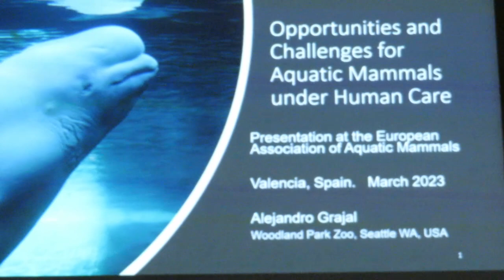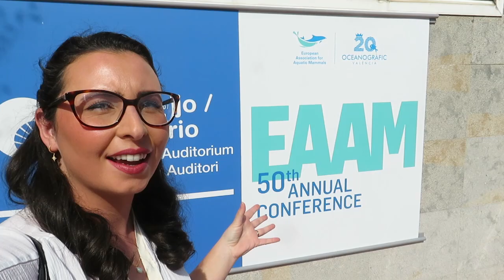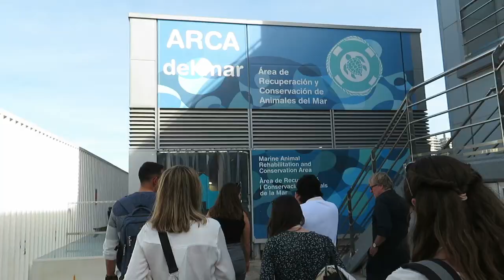VALENCIA VLOGS!🌊 Day 3 - Facility visit, Conference End, Gala Dinner!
Welcome to the last of the Valencia vlogs! For those of you who don't know - for most of 2022 and 2023 I worked for a non-profit called the European Association of Aquatic Mammals as an attempt to help conserve marine species in Europe and manage their social media. This trip to Valencia was to attend their conference alongside students, professors, scientists and vets! I hope that what little I was able to teach them positively impacted both the trainers and the animals going forwards to the future.

💖Hazel's Books: